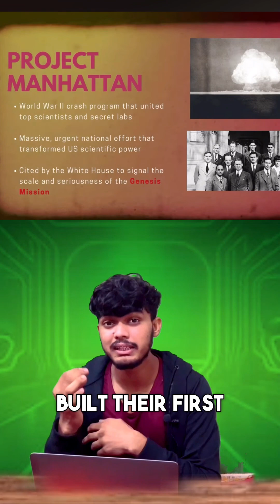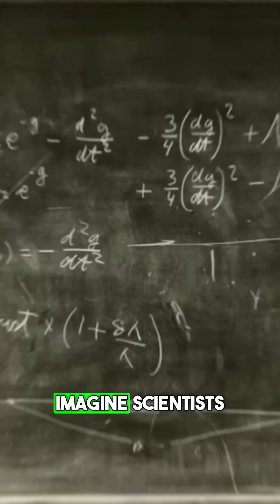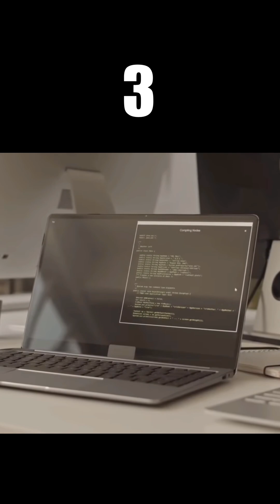MANHATTAN for AI😳😱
President Trump recently launched the "Genesis Mission," a major national initiative to accelerate scientific discovery and technological innovation by leveraging the power of artificial intelligence (AI). The effort, announced via an executive order on November 24, 2025, is compared in ambition to the Manhattan Project or the Apollo missions.

Key Details of the Genesis Mission

Objective: To unify the nation's best supercomputers, AI systems, and scientific data into a single, powerful platform to dramatically speed up research and development, aiming to double the productivity of American science and engineering within a decade.

Leadership: The mission is led by the Department of Energy (DOE), which will work in collaboration with other federal agencies, national laboratories, academia, and private-sector partners.

Platform: The DOE is tasked with establishing the "American Science and Security Platform," a unified infrastructure providing high-performance computing resources, AI modeling frameworks, and secure access to federal datasets.

Focus Areas: The initiative will target key national challenges in priority domains, including:

American Energy Dominance (advanced nuclear, fusion, grid modernization)
Advancing Discovery Science (quantum computing, critical materials)

Ensuring National Security (nuclear stockpile safety, defense-ready materials)

Public-Private Partnerships: The executive order emphasizes collaboration with the private sector, establishing mechanisms for companies (such as Nvidia, Google, and Microsoft) to partner with the government and access the platform's resources under strict security and IP standards.

Timeline: The order sets specific deadlines for action: within 60 days, the DOE must list 20 potential science and technology challenges, and an initial operating capability for at least one challenge is expected within 270 days (around August 2026).